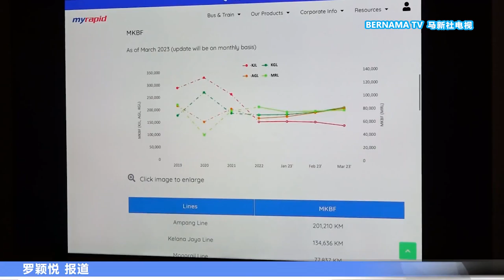20230515 交通部探讨调整铁路服务运营时间 延长检修减少故障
交通部积极改善公共交通建设，提升铁路服务质量。国家基建公司将探讨缩短全国铁路营运时长1个小时，在每晚11时关闭列车服务，以便能够增加检修时间，减少铁路服务故障。此外，格拉纳再也轻快铁干线也将从8月起增加列车数量，以应付每天庞大的客流量。

记者：罗颖悦